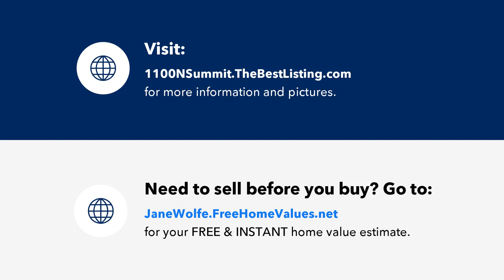1100 N Summit, Crescent City, FL Presented by Jane Wolfe.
Contact Jane Wolfe for more information.

Primed For Development Approx 6 1/2 Acres And Over 440 Ft Of Lake Front Zoned Multi-family W/Commercial Zoning At The Entrance. Combined With The Adjacent Listing Of 17 Acres,Carrying The Same Zoning Designations,The Development Opportunities Are Only Limited By Your Desires.  Coasting Along The Picturesque Drive Your Eye Will Fall Upon A Beautifully Built 4br/3ba Brick Home With Water Views From Almost Every Window. Wood Beams Adorn The Main Living Area Along W/ Hardwood Flooring & A Pass-through Fireplace. Updated Kitchen Complete With Granite Counters. Two Master Suites At Opposite Ends Of The Home Provide For Multi Generational Living With Each Ensuite Bath Having Amazing Mid Century Modern Tiled Tubs And Showers. The Large 28x24 Screened Porch Offers Additional Entertaining Area Or Just The Right Spot To Catch A Sunrise. Of Course The Main Reason You Are Here Is Crescent Lake. Boating And Fishing Are Easily Accomplished With Your Covered Boat Deck. Bring Your Decorating Ideas &,Make This Your Forever Home. Develop The Surrounding Acreage Or Keep It Natural For Your Private Piece Of Tranquility.